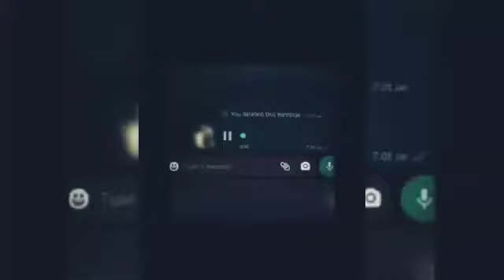ছিল না কেউ যে আপন এ কেমন জীবন যাপন ।।